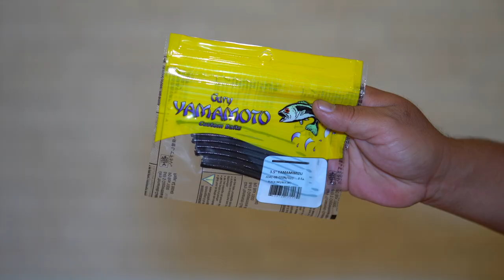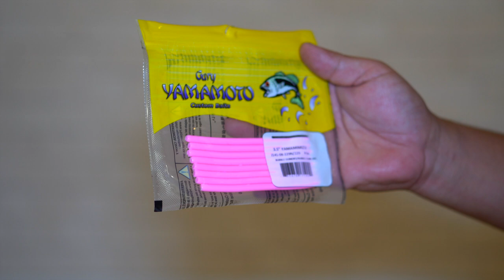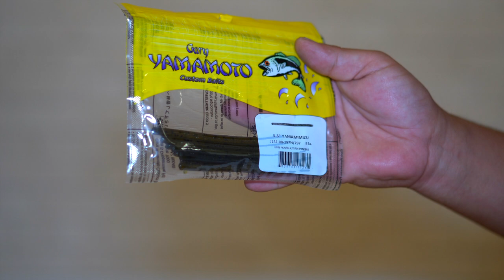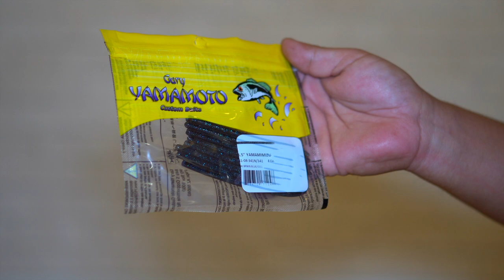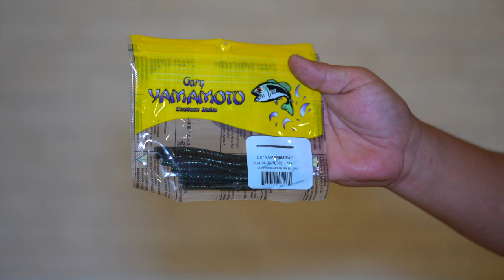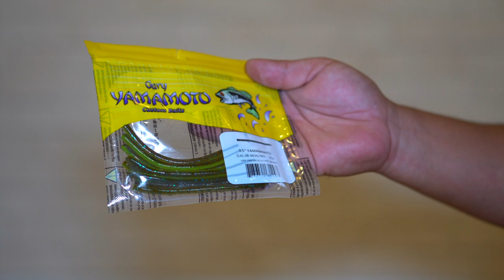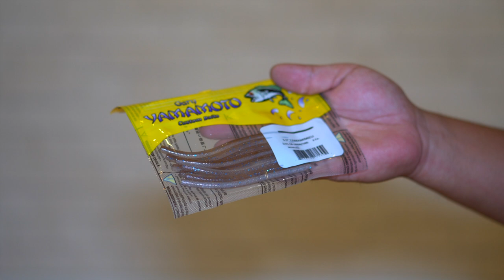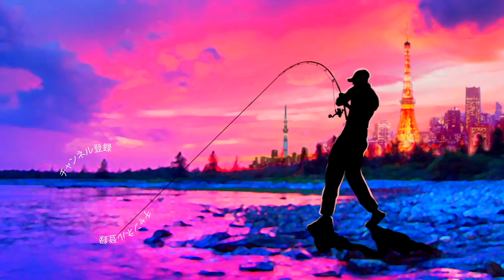【バス釣り】ゲーリーヤマモトからヤバイ物が送られて来た！９月１０日に最強のルアーが登場する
バス釣り！ゲーリーヤマモトからヤバイ物が送られて来た！９月１０日に最強のルアーが登場するって事で御好意で送って頂いたゲーリーインターナショナルの最新ルアー「ヤマミミズ/3.5"YAMAMIMIZU」のご紹介です！小森嗣彦プロが監修した最強ワームを開封していきますよ〜
動画では魅力的な各カラーの紹介と房総リザーバーでの実釣の様子をまとめてみました！
ゲーリーヤマモトのホームページを見ると

3.5″YAMAMIMIZU (3.5″ヤマミミズ)
食わせの決定版！いよいよ登場！
日本最高峰のJBTOP50を三度制した小森嗣彦プロプロデュース。
ゲーリーヤマモト“超生命体マテリアル”によるミミズ型ワーム「ヤマミミズ」。
カリフォルニアロールに代表される、ボディーの太さにテーパーのないノンテーパーワーム（頭からテールまで太さがほぼ同じ）は、ネコリグやダウンショットワッキーなどで使用したときに、フックを掛けた位置に加えたアクションが頭とテールまでロールしながらしっかり伝わります。
このアクションはバスの食欲を刺激する究極の“食わせ”アクションであり、他を圧倒する釣果を誇るゲーリーヤマモトの超生命体マテリアルとの融合により、このテクニックがさらに究極のものへとなりました。
ネコリグをはじめ、ダウンショットワッキー、ノーシンカー、ジグヘッドなどあらゆるライトリグで使用可能。
ラージマウスバスにはもちろん、スモールマウスバスにも食わせの一撃となります。
との事！最近だとハイシーズンだけどチーンと食い渋ったタイミングで投入すると面白い様に釣れてくれましたよ〜(動画の後半でサイトフィッシングの様子が見れます)
厳寒期、春先、夏と釣れ続けているヤマミミズ、これから晩夏、秋の荒食いシーズンに最強の刺客が登場です！

2020はジーニアスプロジェクトのグラビアス、ゴライアス！シマノ ではカルカッタコンクエストDCやメタニウムなど中心に釣りを進めましたが2021はダイワのベイトリールも買ってみるかな！？なんて楽しんでおります。

55アップしか釣れない！デプス「コードネームバス」に巨大バスが襲い掛かる衝撃映像